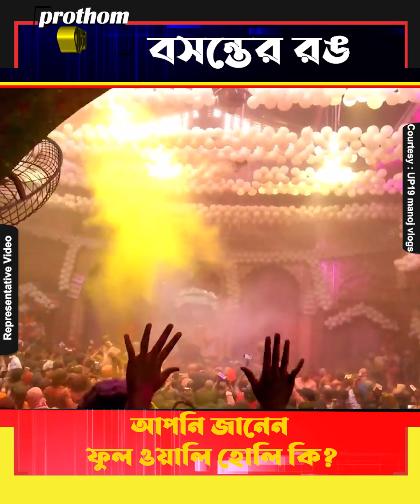Holi Festival: রাজস্থানের রাজকীয় হোলি থেকে দক্ষিণ ভারত!কোথায় কেমন রঙের উৎসব?দেখুন | PROTHOM BANGLA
Holi Festival: রাজস্থানের রাজকীয় হোলি থেকে দক্ষিণ ভারত!কোথায় কেমন রঙের উৎসব?দেখুন | Holi Festival Of Colour | Holi Celebration | Every Indian During Holi festival | Holi celebrated in Dwarka | Pushkar Holi Festival 2023 | Best Places to Celebrate Holi in India | Top Indian Cities to Celebrate Holi | PROTHOM BANGLA

Prothom Bangla is one of the leading YouTube News channels which delivers West bengal state news 24x7 in bengali . In addition to education, culture, medical, travel, Prothom Bangla is daily presents with a completely different video about art and literature. Prothom Bangla is A news package platform where you can find exclusive regional news, series, mythological stories and factual stories.
প্রথম বাংলা হল একটি শীর্ষস্থানীয় ইউটিউব নিউজ চ্যানেল যা পশ্চিমবঙ্গ রাজ্যের খবর 24x7 বাংলায় সরবরাহ করে। শিক্ষা, সংস্কৃতি, চিকিৎসা, ভ্রমণের পাশাপাশি প্রথম বাংলা প্রতিদিন উপস্থাপন করছে শিল্প-সাহিত্য নিয়ে সম্পূর্ণ ভিন্ন ভিডিও। প্রথম বাংলা হল একটি নিউজ প্যাকেজ প্ল্যাটফর্ম যেখানে আপনি  এক্সক্লুসিভ আঞ্চলিক খবর, সিরিজ, পৌরাণিক গল্প এবং বাস্তব গল্পও পাবেন।
Install our App for the latest 24X7 news updates:
@ ”প্রথম বাংলা” নিউজ চ্যানেলে  প্রচারিত বক্তব্য গুলো বক্তার নিজস্ব। এর সঙ্গে চ্যানেল কর্তৃপক্ষের কোনও সম্পর্ক নেই। বক্তব্যের পুরো দায় বক্তার নিজের।